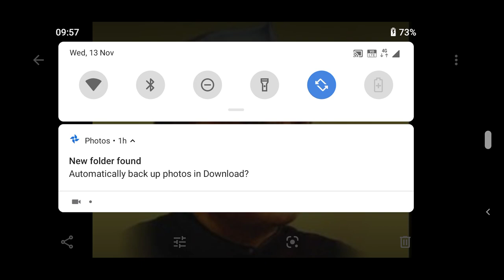ଭାରତର ପ୍ରଥମ ରାଷ୍ଟ୍ରପତି ରାଜେନ୍ଦ୍ର ପ୍ରସାଦଙ୍କ ଜୀବନି | Dr.Rajendra prasad biography in Odia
odia vidyalaya
odia bidyalaya
Rajendra Prasad biography in Odia | first president in india | biography of first president in india | biography of Rajendra Prasad in Odia |